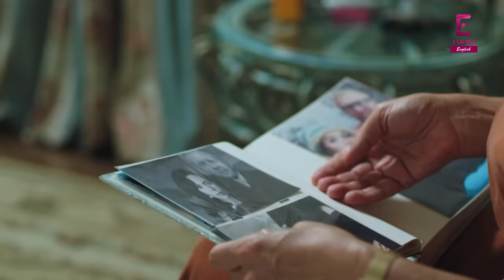I'm On Your Side | Full Episode 20 | English Dub | TV Series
Married at gunpoint Dive into the heart of darkness and light with "I'm On Your Side." A riveting series inspired by the timeless tale of Beauty and the Beast. 🌹✨

🙌 Series Story:

In a world where the line between right and wrong blurs, two unlikely souls are drawn together by fate. Immerse yourself in 'I’m On Your Side,' a series that weaves a tale of mystery, romance, and unexpected alliances, inspired by the timeless Beauty and the Beast. Thrust into a whirlwind of secrets and dangers, they must navigate a path fraught with challenges that test their courage, trust, and heart. As they confront their darkest moments, they discover that true strength lies in unity and that love can emerge in the most unexpected places. Prepare to be captivated by a story that explores the depths of human connection and the transformative power of love. 'I’m On Your Side'—a journey of discovery, resilience, and the enduring power of the human spirit.

👉 Cast: Sergey Denga, Dmitriy Ratomskiy, Irina Novak